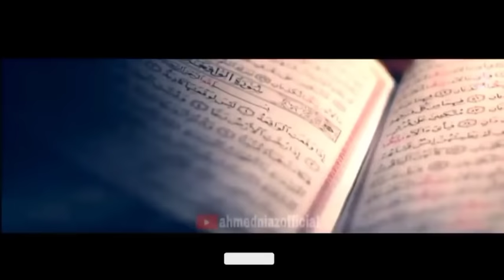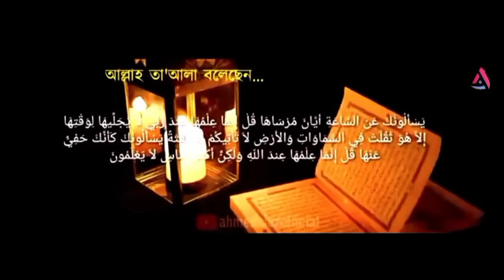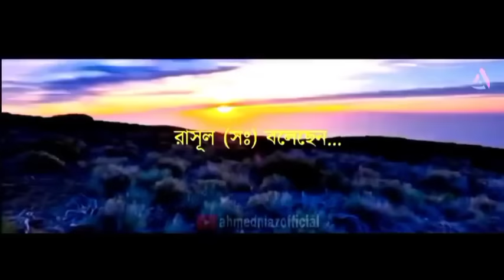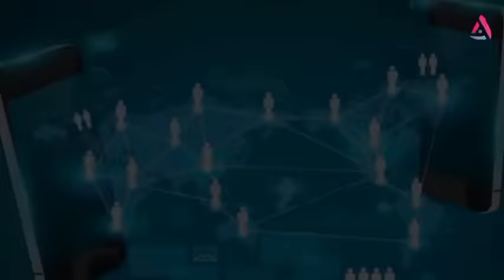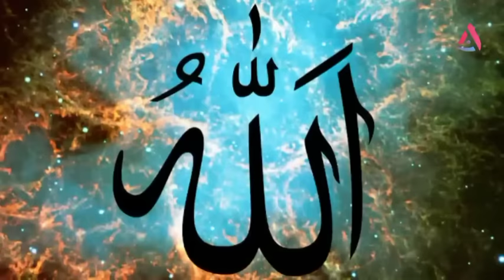ভয়ঙ্কর কিয়ামতের আলামত | সকল পর্ব | Ahmed Niaz | Islamic Reminder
সেদিন পালাবে কোথায় ? একসাথে সব
গুলো পর্বের লিংক।